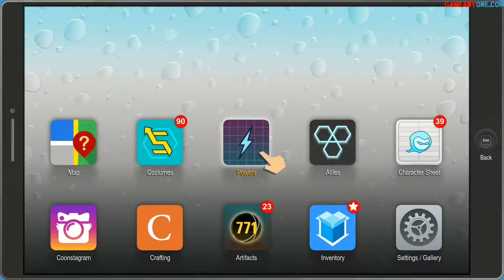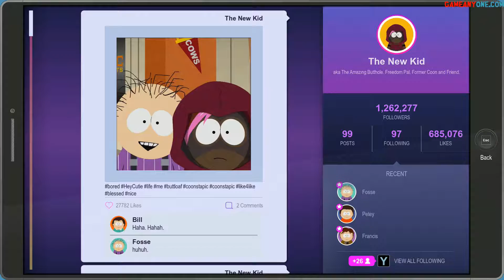South Park: The Fractured but Whole - Part 40